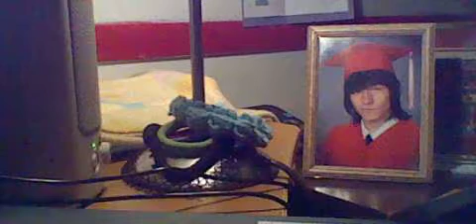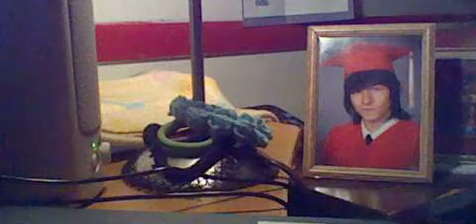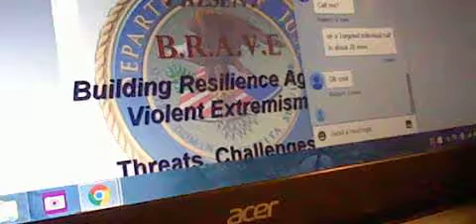WednesdaynightFFCH talkshoe.com SEPT, 2015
I  logged everything and anytime i was on Talk shoe. So those who want to lie about the PHONE SCAMS. THEY CAN ROT IN HELL. I was only on Wednesday about 3 times. PRINT SCREEN THEM ETC. .